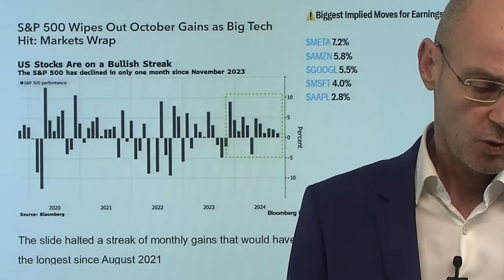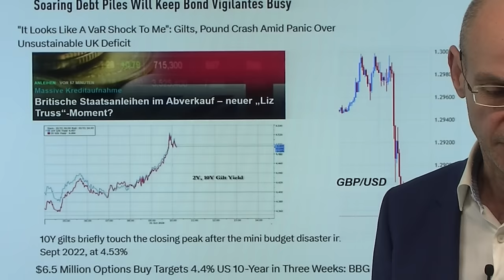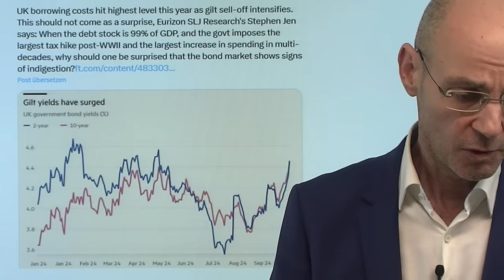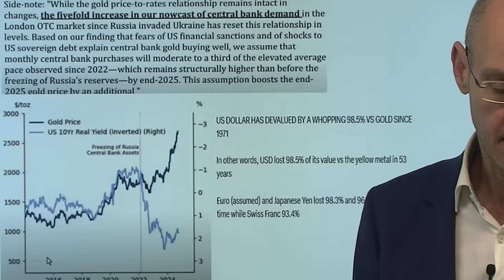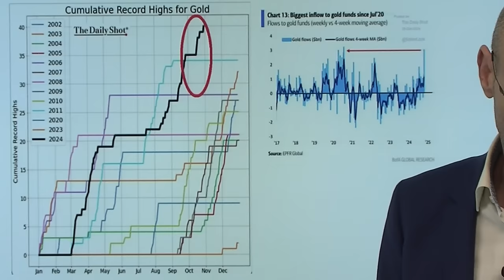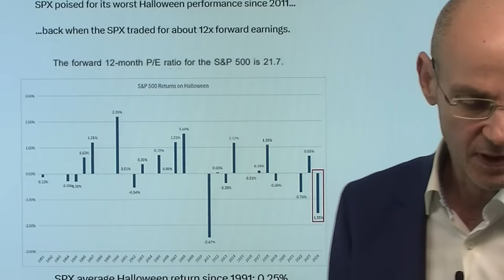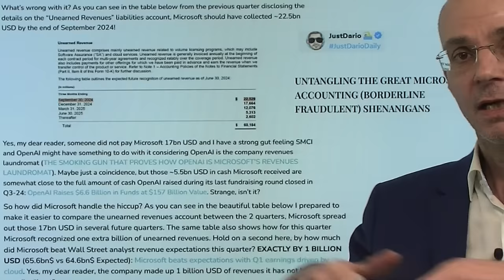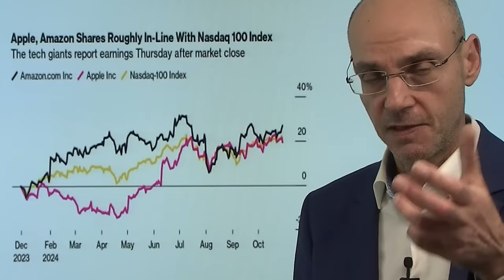Gold, Bitcoin, Tech-Aktien: alles fällt - Stress im System! Marktgeflüster Teil 1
2. Apple und Amazon heute mit Quartalszahlen – die Vorschau

Tech-Aktien fallen nach den gestrigen Zahlen von Microsoft und Meta, aber auch Gold und Bitcoin fallen - was ist da los? Auslöser für den Stress im System dürfte der heftige Anstieg britischer Renditen gewesen sein - die Regierung will die Schuldenaufnahme massiv erhhen und hebt gleichzeitig einige Steuern stark an. Die Anleihemärkte reagieren mit einem Mißtrauensvotum mit stark steigenden Renditen - das erinnert stark an den Liz Truss-Moment, der die damalige britische Premierminsterin aus dem Amt kegelte. Also war heute risk-off angesagt - und da Gold (heute kurz zuvor neues Allzeithoch) und Bitcoin in Erwartung eines Trump-Siegs kurzfristig stark überkauft waren, zogen einige die Reißleine. Apple und Amazon müssen heute liefern, sondern wird es richtig eng für Tech-Aktien..